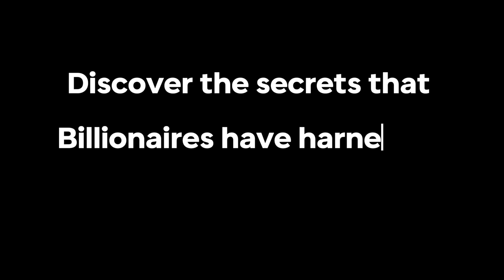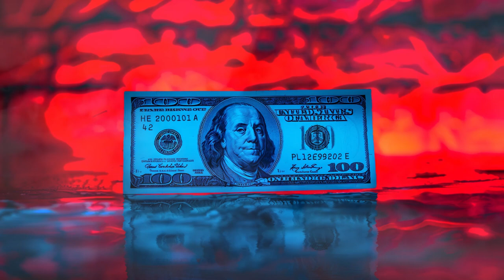I Spent ONE Month on Theta Waves and Slept Like a Baby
In this video, we share our transformative experience of spending one month immersed in theta waves, and the incredible impact it had on our sleep quality. We discovered the power of relaxing music tuned to 7hz, which helped us to tap into the theta frequency for better sleep and a deeper state of relaxation. Join us as we delve into the benefits of theta healing and how these neural dreamscape theta waves allowed us to sleep like a baby. We invite you to try out theta waves for sleep in your own life. Can you imagine waking up refreshed and rejuvenated after a month of theta waves?